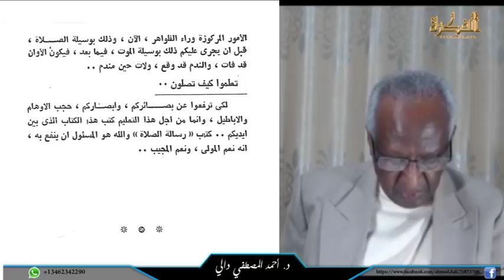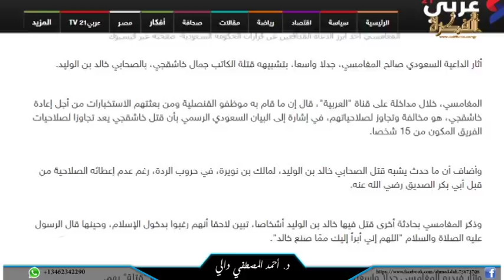د. أحمد دالي: الصلاة بين الأصالة والتقليد - الجمهوريون ونظام مايو (فيسبوك لايف)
د. أحمد المصطفي دالي لايف علي فيسبوك
الجمعه 16 نوفمبر 2018

١. الصلاة بين الأصالة والتقليد
٢. الجمهوريون ونظام مايو